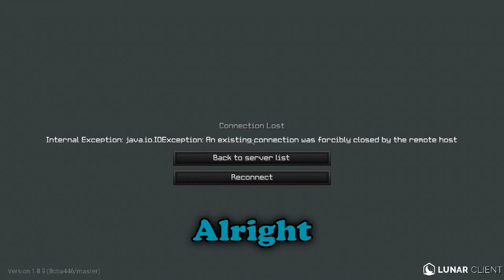i lost my shoe || solo bedwars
i found my shoe :)

mc.hypixel.net